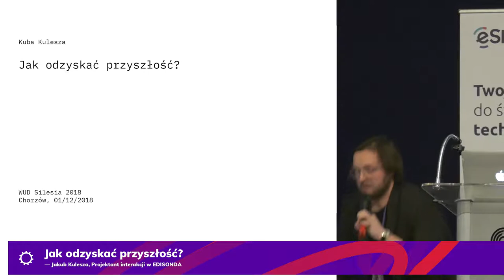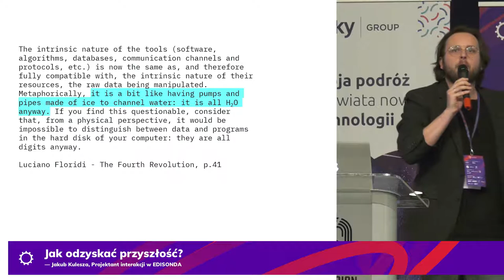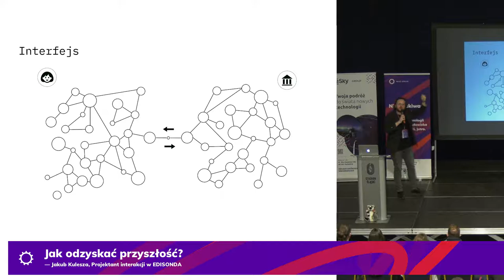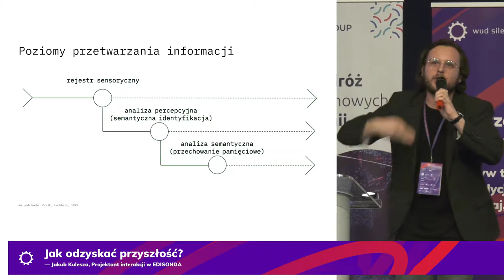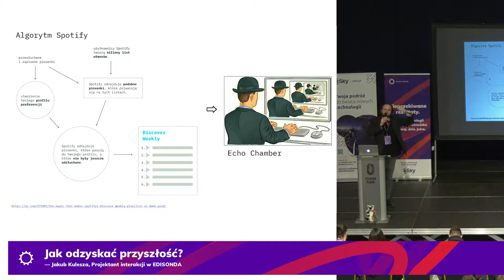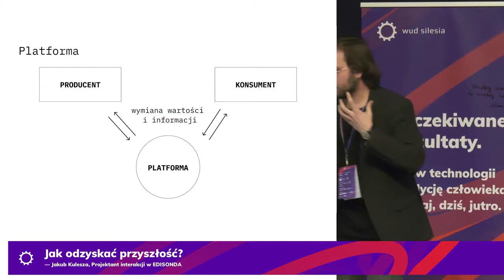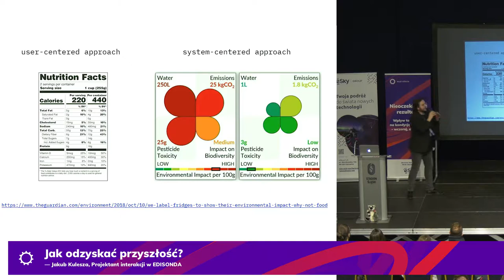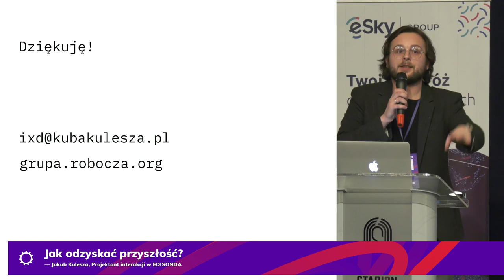Jakub Kulesza: Jak odzyskać przyszłość? | WUD Silesia 2018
Wykład w ramach konferencji WUD Silesia 2018
Pełny tytuł: Jak odzyskać przyszłość?
Prelegent: Jakub Kulesza

Projektowanie dla wymagań stawianych nam przez rynek zmusza nas do przyjmowania zawężonej perspektywy czasowej. Starając się nadążyć i dostosować do dynamicznie zmieniającego się cyfrowego krajobrazu, nie wybiegamy daleko w przyszłość.

W tym sensie nie projektujemy już przyszłości - raczej odgadujemy bieżące tendencje i potrzeby użytkowników, które w dużej mierze kształtowane są przez mechanizmy rynkowe, nostalgię i obrazy zaczerpnięte z przeszłości. Może się wydawać, że wciąż odpowiadamy na te same problemy, upraszczając to, co uproszczenia już nie wymaga. Skupiając się na tu i teraz, nie jesteśmy w stanie przewidzieć konsekwencji naszych działań.

Dlatego też, aby odzyskać przyszłość, musimy zwrócić się do eksperymentalnych metod projektowych, które zweryfikują naszą perspektywę czasową, odkryją nowe problemy i wyznaczą kierunek rozwoju. Nie zawsze idą one w parze z obowiązującymi regułami narzuconymi przez rzeczywistość rynkową, ale dzięki temu pomagają nam określić na nowo rolę projektantów we współczesnym świecie.